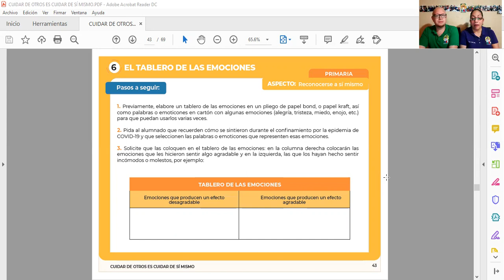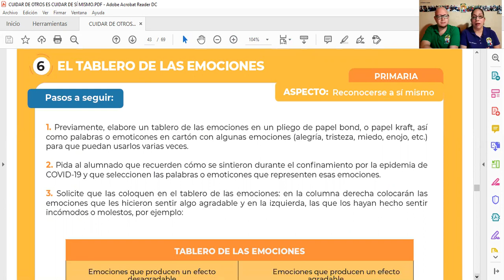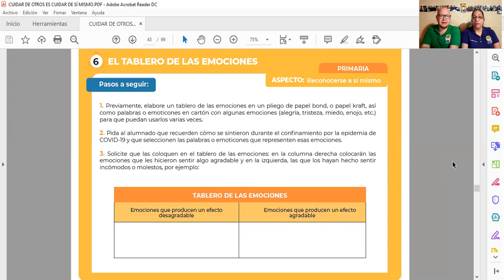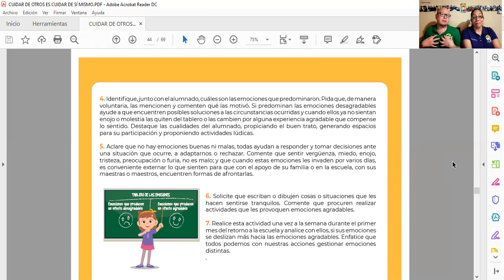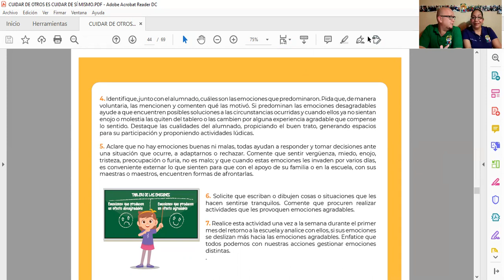Ejemplo Ficha para PRIMARIA CUIDAR de otros es CUIDAR de SÍ MISMO Quinta sesión CTE 2021 - CEAA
Conoce y DESCARGA GRATÍS el documento "Cuidar de otros es cuidar de sí mismo" que se usarán para la QUINTA SESIÓN ORDINARIA DE CTE que se realizará el día VIERNES 19 DE FEBRERO DE 2021. Muchas gracias a todos familia CEAA por estar con nosotros En esta ocasión, les compartimos un ejemplo de ficha para el nivel de Educación Primaria . Reciban un fuerte abrazo.